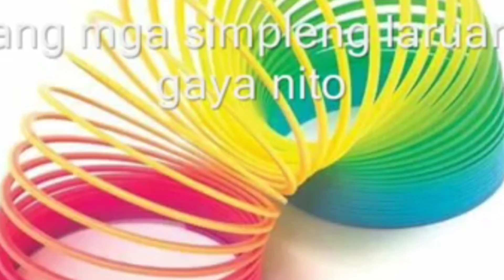BATANG 90'S | REMINISCING CHILDHOOD MEMORIES | REACTION VIDEO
Your watching a Video Reaction of BATANG 80'S AND 90'S with a song KANLUNGAN, Originally performed by @NOEL CABANGON. I hope you like it guyz.

I do not Claim any rights over any of the images,graphics,songs,videos used in this video. This video is also for commenting purposes only.